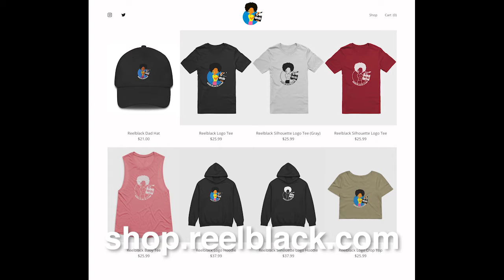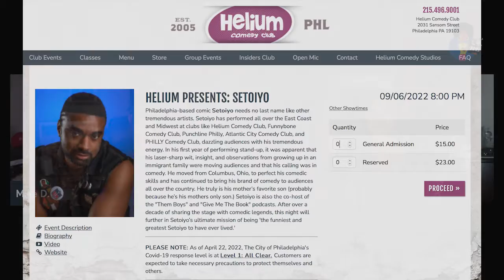The Reelblack Podcast - With Comedian Setoiyo | Performing Live at Helium Philly 9/6/2022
Mike and Tesa (@TesaWilliamsMusic on Instagram) chop it up with Nigerian-American comedian Setoiyo, whose debut album THE FORIEGNER is out now from Helium Comedy Records.  He will headline at Helium Comedy Club in Philadelphia on Tuesday September 6.  Follow him on all social media platforms @Setoiyo1